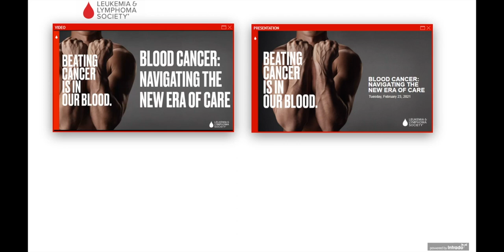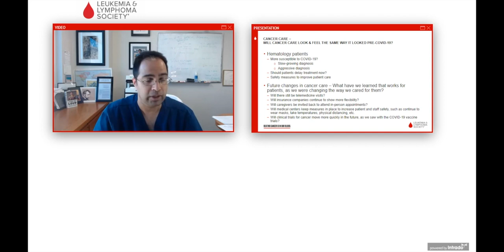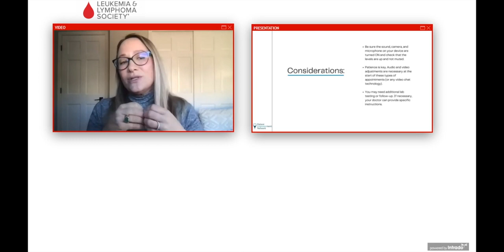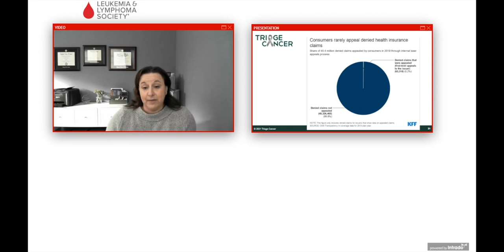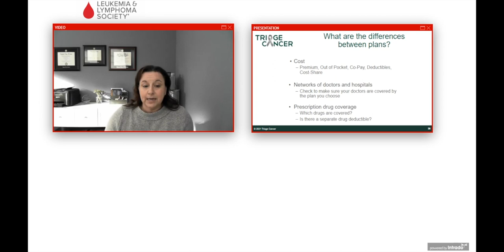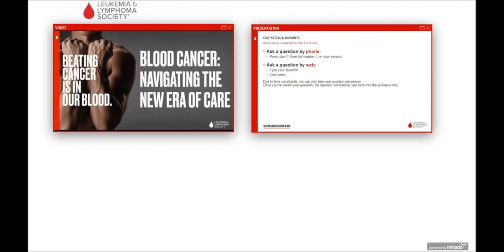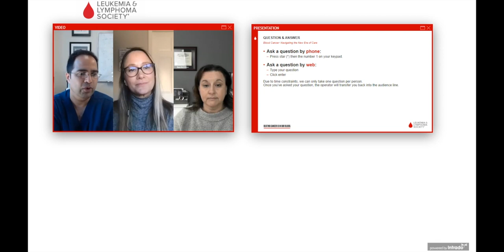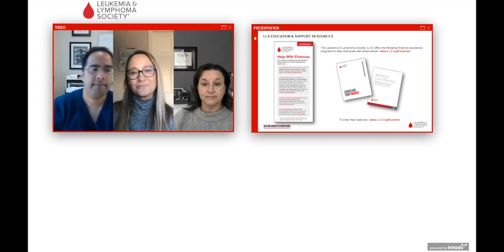Blood Cancer: Navigating the New Era of Care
Join Naveen Pemmaraju, MD, Andrea Conners, and Joanna Fawzy Morales, Esq. discuss how cancer care and monitoring have evolved after COVID-19, how to prepare for telemedicine visits with your healthcare team, and the impact of COVID-19 on your health insurance and health care.